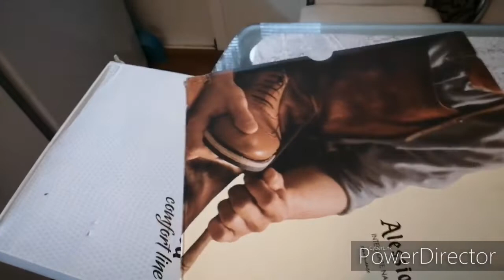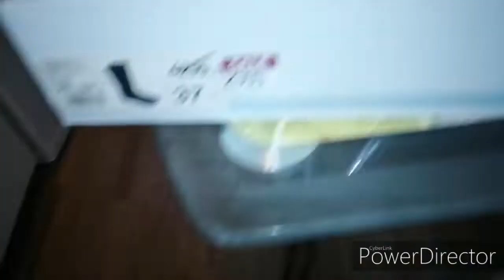КАК СЭКОНОМИТЬ ПОСЛЕ ПРАЗДНИКОВ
Рецепт пирога: 300 гр. варенья любого, можно больше или меньше.
Погасить соду уксусом
1 ст. кефира яйцо
Пол стак. сахара
Мука, добавляете постепенно, до консистенции как на видео.